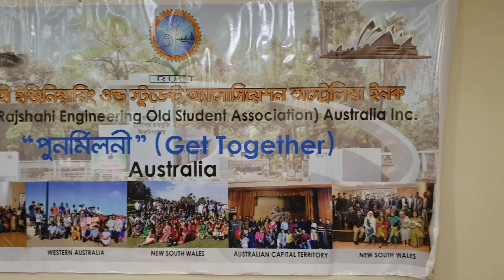RUET get together 2022 in Sydney